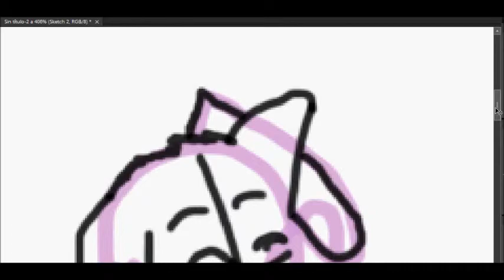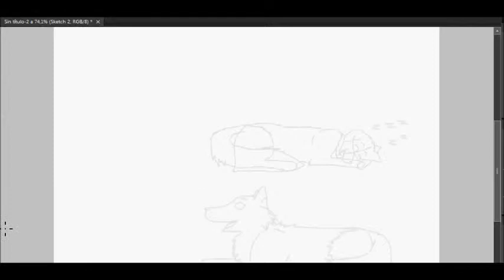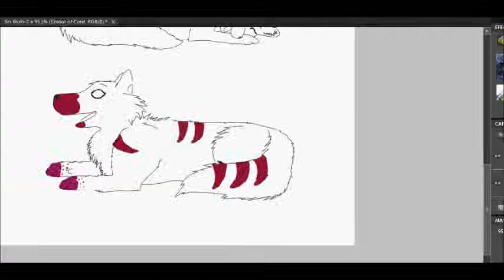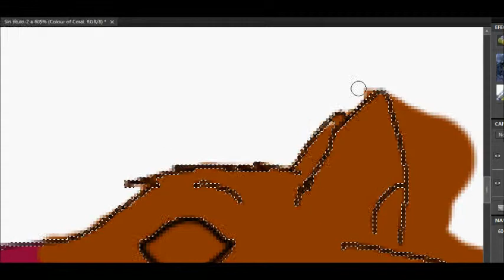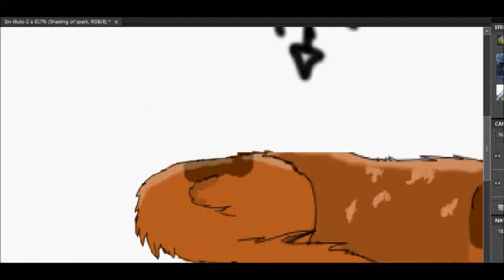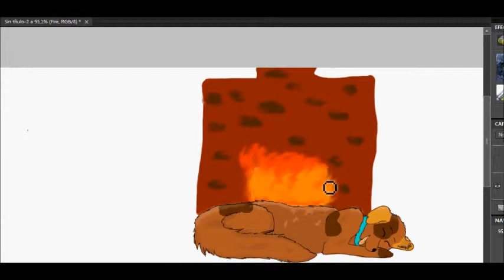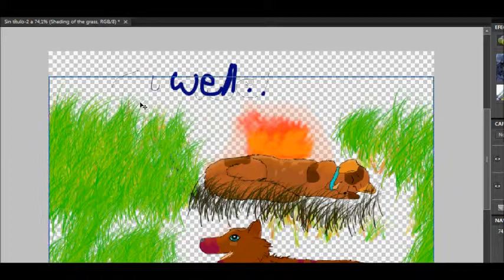Speedpaint: Coming home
I am very satisfied with the final result :D but the background turned out quite derpy :T Anyway the wolf at the bottom belongs to my good friend Coralwing (c) Here you have her link to her furafinity so you can see her wonderful art
The other character (Spark) Is mine (c) Moonray/ Tigen/ Fer/ me she is a shetland sheepdog and pointer mix :P So yup
 You may NOT claim this art yours, repost, steal or use as reference
C: Thanks! C: